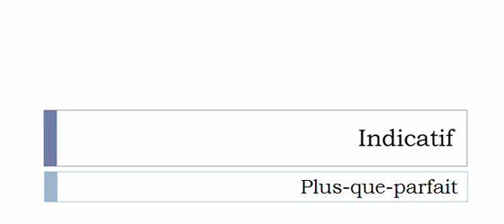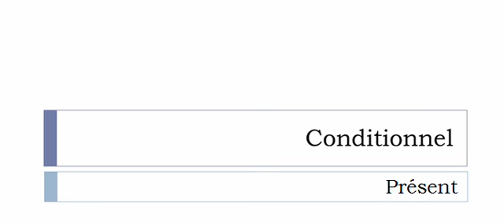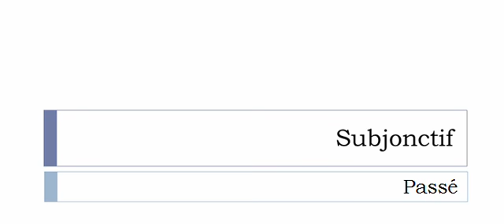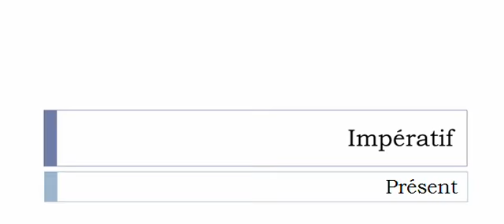الفعل الفرنسية = Commettre